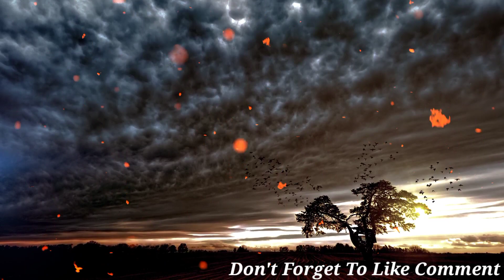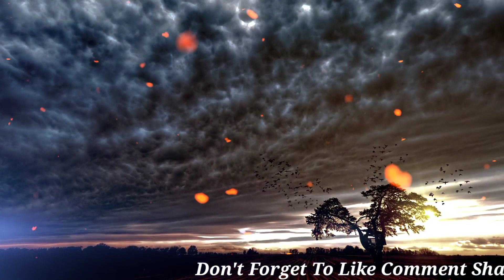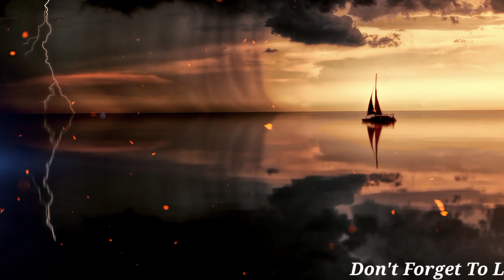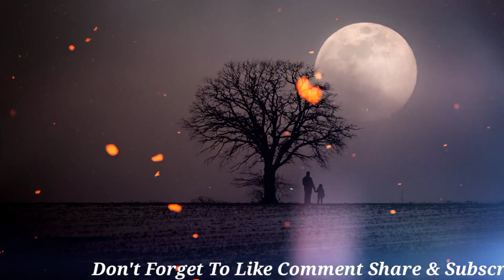Jamaat Me Jakar Basti Walo Ki Nind Haram Karte Hai Sathi 🤣| Karguzari | Molana Yunus Sahb Pune 🕋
This Bayan Of Respected : Molana Yunus Pune Wale

Bayan From : Parbhani

Jazakallahu khaira ❤️